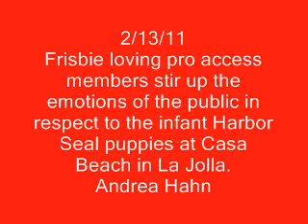Pro access politics vs a 5 year old boy, Andrea Hahn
The Pro Access beach users came early this morning, flushing the older puppies and a pregnant female slowly away jut after 10;00 am;  but it was the intense interest they had with the sport of frisbie, played all morning and much of the afternoon except for when they were barbecuing, that had many highly upset, causing the two Rangers to call the lifeguards, who then called the police, who finally put an end to the frisbie marathon because it was inciting a riot, mostly on behalf of one little 5 year old boy, who simply wanted to see the Seals.